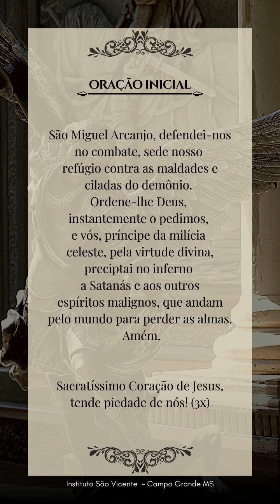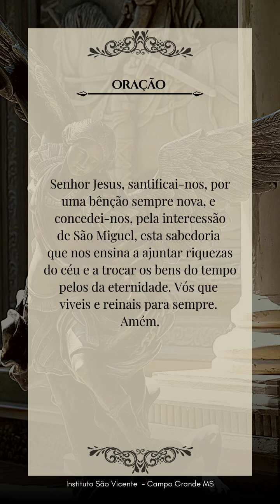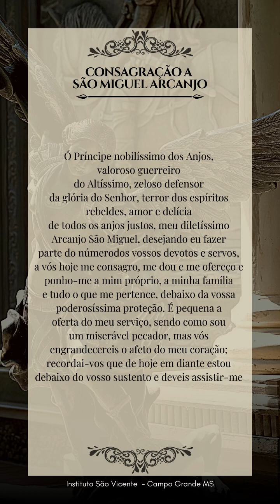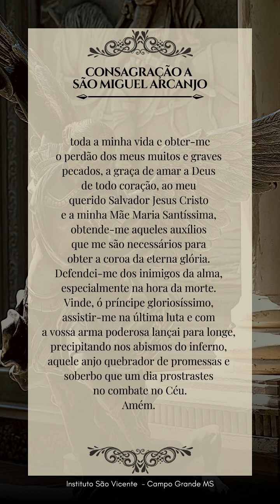6º Dia da Quaresma de São Miguel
Reze comigo o 6º dia da Quaresma de São Miguel e coloque sua intenção.